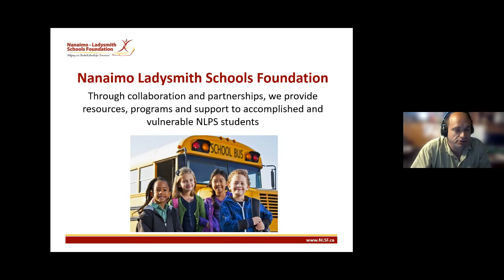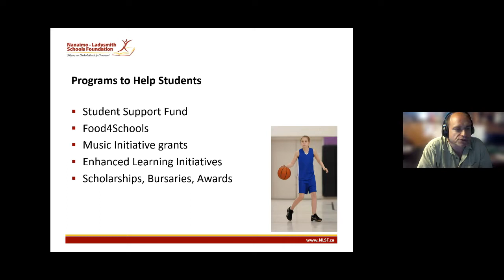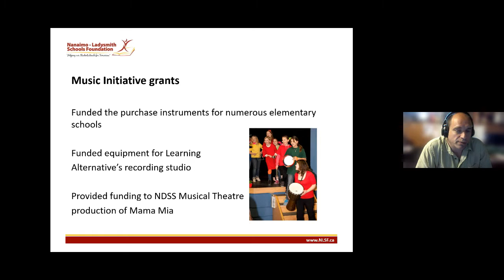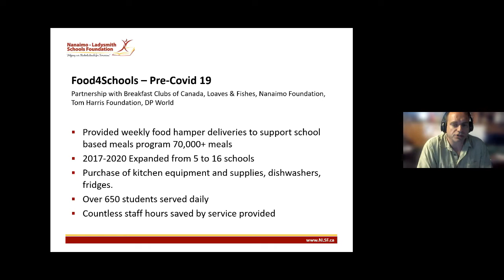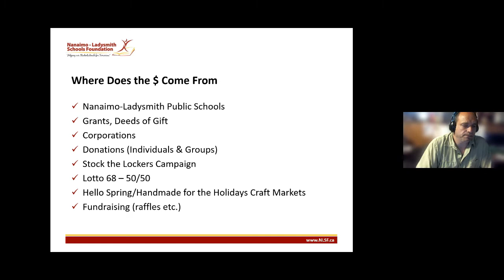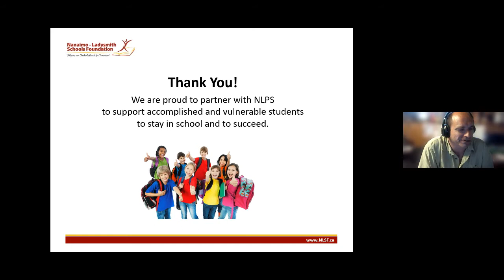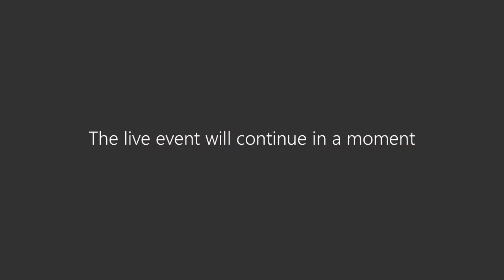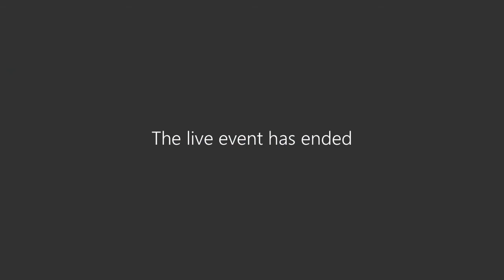Regular Board Meeting - June 23, 2021